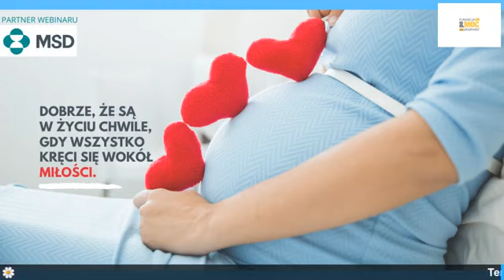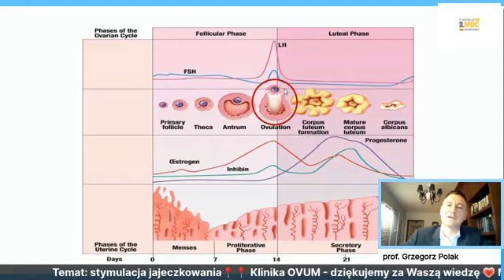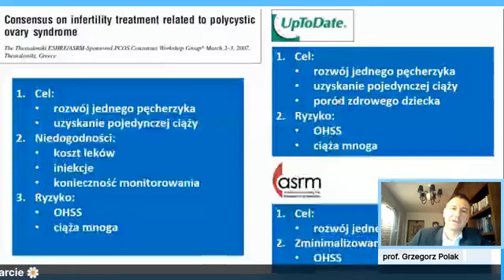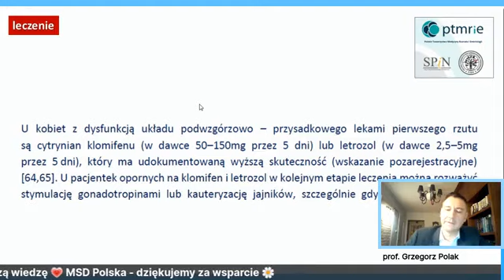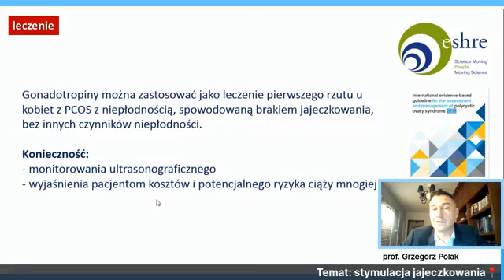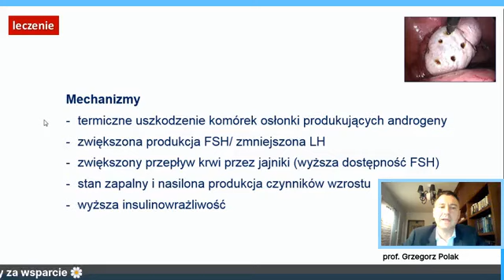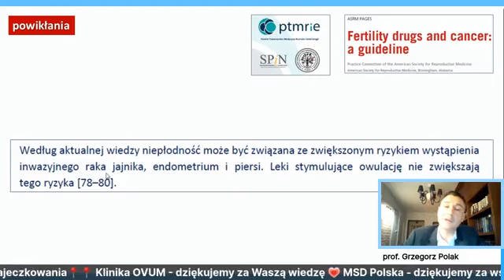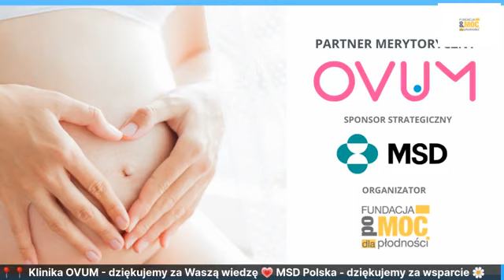Stymulacja jajeczkowania - rozmowa z prof. Grzegorzem Polakiem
Jedną z procedur, której może zostać poddana kobieta w trakcie leczenia niepłodności, jest stymulacja jajeczkowania. Jest to pobudzenie pracy jajników przy pomocy preparatów hormonalnych. Dzięki temu uzyskuje się wystarczającą liczbę komórek jajowych.

- na czy polega stymulacja jajników?
- kto powinien poddać się stymulacji jajników?
- czy zwiększa ona ryzyko zachorowania na raka?
- jakie powikłania i ryzyko niesie ze sobą stymulacja jajników?
- czy jajniki każda kobiety dobrze reagują na stymulację jajników?

Z odpowiedzią i wyjaśnieniem wątpliwości przychodzi dziś do Państwa prof. Grzegorz Polak, specjalista ginekologii i położnictwa oraz endokrynologii ginekologicznej i rozrodczości w Klinice Ovum w Lublinie. Profesor posiada wieloletnie doświadczenie zarówno w leczeniu niepłodności, prowadzeniu ciąży, jak również w diagnostyce i leczeniu schorzeń ginekologicznych.

Serdeczne podziękowania dla Ovum za wsparcie edukacyjne Fundacji PoMOC dla Płodności oraz serwisu

Dołącz do grupy wsparcia na FB dla kobiet starających się o dziecko